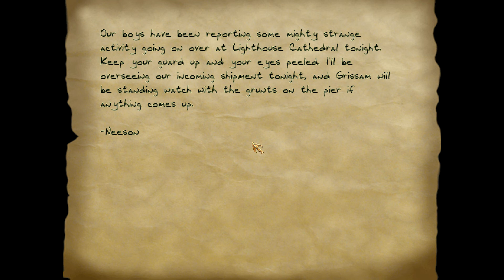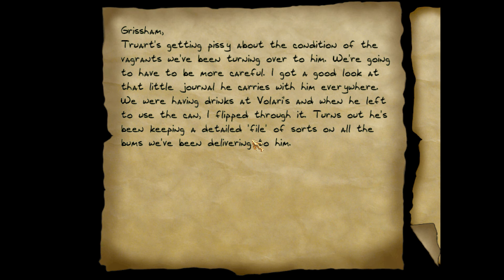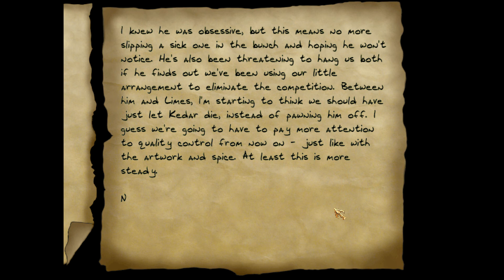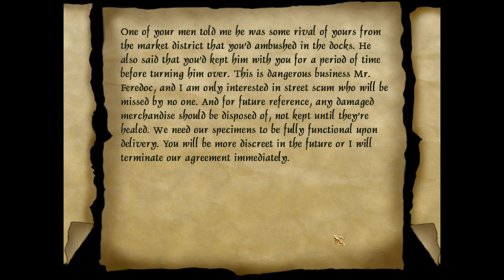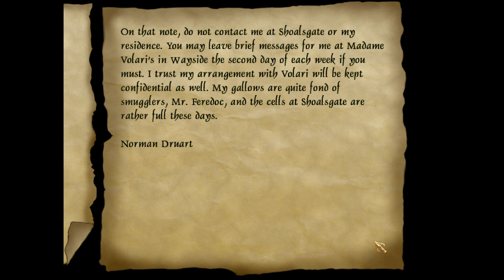Boy Plays T2X - Part 33 - Change of Plans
It's time for what could have been. If Looking Glass Studios hadn't broken up. Would we have gotten a Thief 2 Gold or maybe even an expansion to the game? Well it could have looked like this. A group of very dedicated Thief fans got together and created what many consider the unofficial expansion to Thief 2.